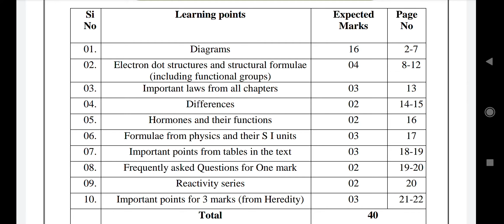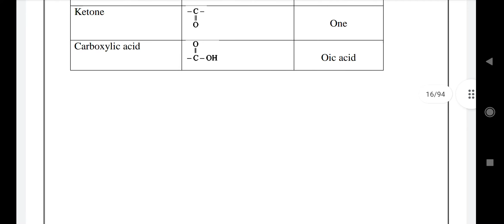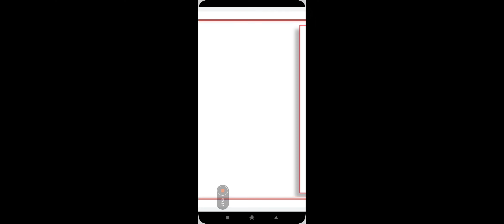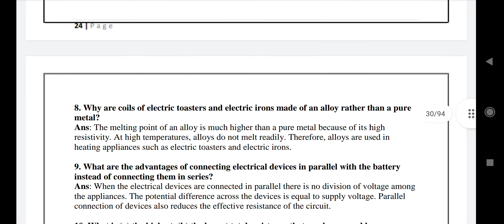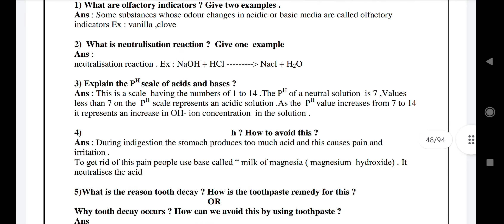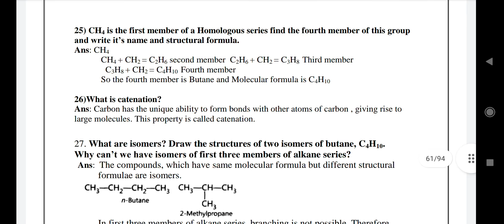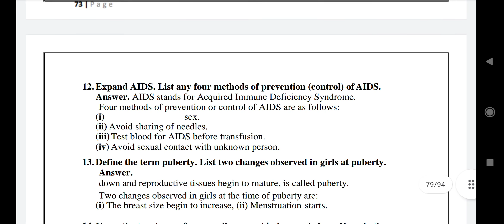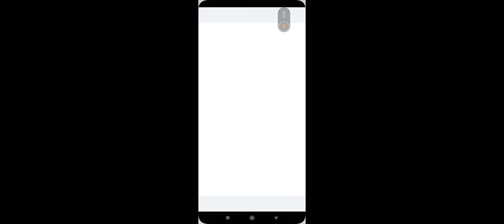SSLC 2021-22 Karnataka Science Passing Package sslc sslc exam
science passing Package